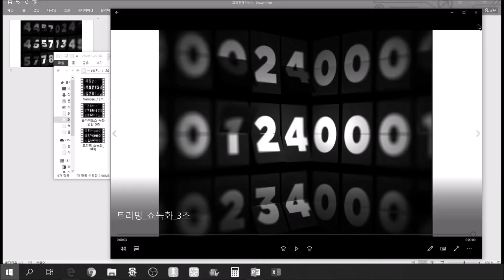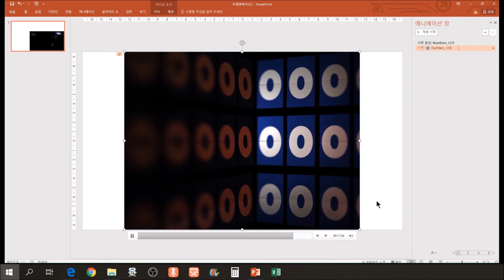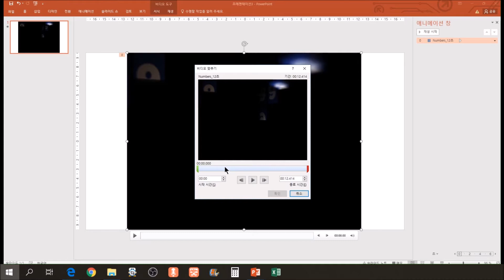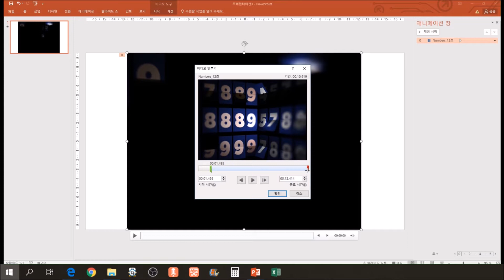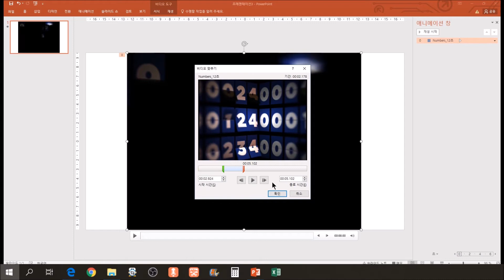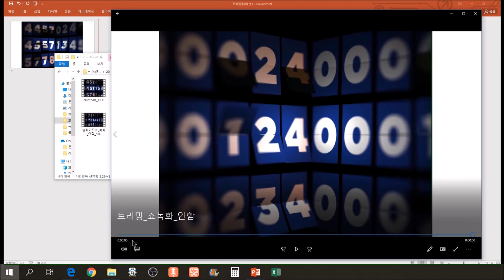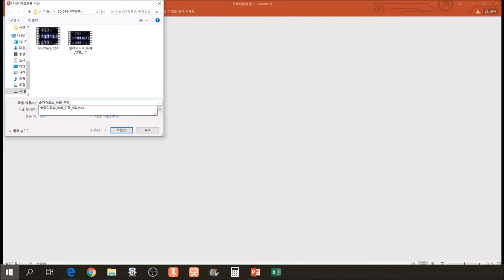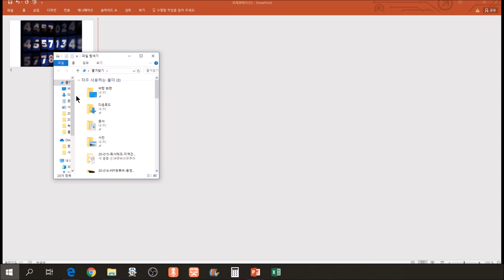삽입 동영상 자동실행, 트리밍, 슬라이드쇼 녹화 안하면? [삽입 동영상 편집 기본]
[PPT유튜버]  PPT 슬라이드에 다른 동영상을 삽입하여 이용하는 경우가 많은데요. 다른 동영상을 삽입하는 방법, 슬라이드쇼에서 자동실행 하는 방법, 삽입한 동영상을  트리밍을 이용해서 편집 방법에 대해 설명하고 있고요, 삽입 동영상을 슬라이드 쇼 녹화를 이용하는 경우와 이용하지 않는 경우, 최종적으로 만들어지는 유튜브 동영상에 어떤 차이가 발생하는지 확인할 수 있습니다.

PPT 파워포인트를 이용해서 유튜브 동영상을 효과적으로 만드는 방법을 확인하고 있습니다.   계속 유익한 영상 공유하도록 하겠습니다.